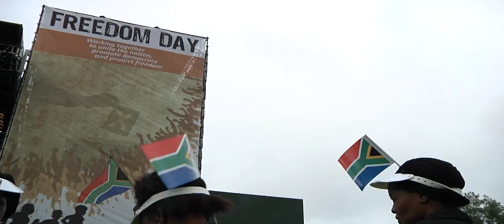2011 Freedom Day Celebration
President Jacob Zuma celebrated Freedom Day on 27 April 2011.